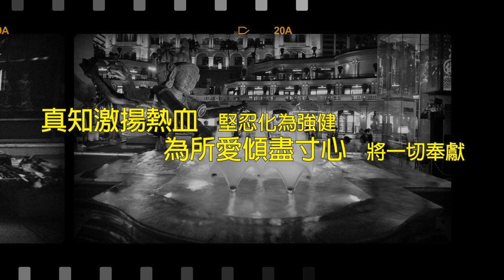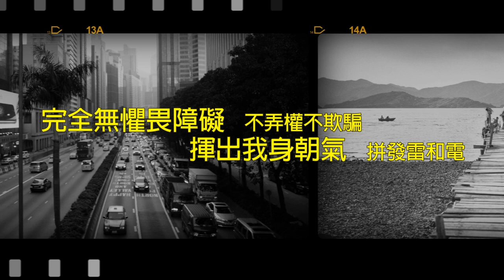威利 Willie Fung - 胸懷大志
〈胸懷大志〉於1983年收錄在威利第二張同名個人專輯內，由顧嘉煇作曲，黃霑填詞。此曲相信是威利最入屋最認受性高的一首歌曲；還記得電視撈飯的盛世年代，這首由劉德華首度擔正男主角的電視劇《獵鷹》主題曲，同樣因劇集效應而大受歡迎。

［還寶復刻再生系列］

威利 - 威利

01.韆鞦
02.胸懷大志（無線電視劇《獵鷹》主題曲）
03.眼中那份痴
04.滔滔江水去
05.光輝的洗禮
06.也曾相愛
07.春夢
08.好大個網
09.世外桃源
10.把酒
11.孤城客（無線電視劇《孤城客》主題曲）
12.情結（無線電視劇《孤城客》插曲）